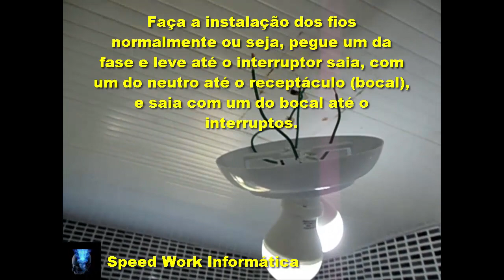Como ligar duas lâmpadas em um interruptor somente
Neste vídeo vocês vão aprender de forma simples e objetiva, de como devemos proceder na instalação de plafons com duas lâmpadas em somente um interruptor.

CONTATO
Skype: ajmconstrucoesreformas